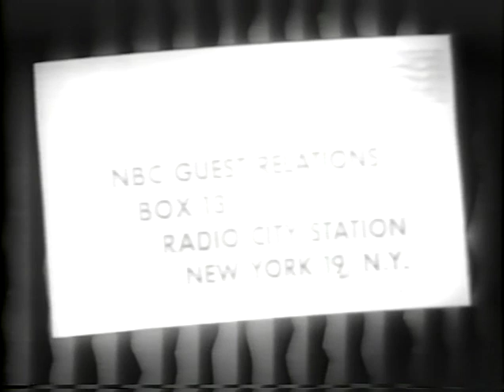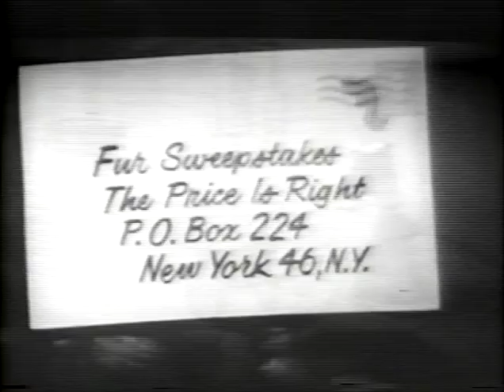Price Is Right 12 25 1961 part 1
The (original) Price Is Right, from NBC Prime Time, approximately December 25, 1961. Hosted by Bill Cullen, with Don Pardo announcing. Part one of two.